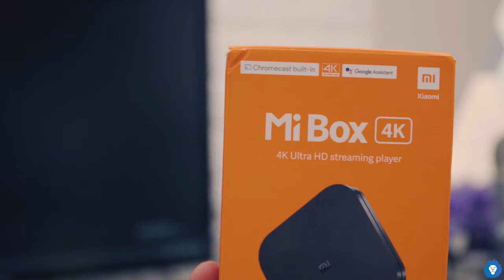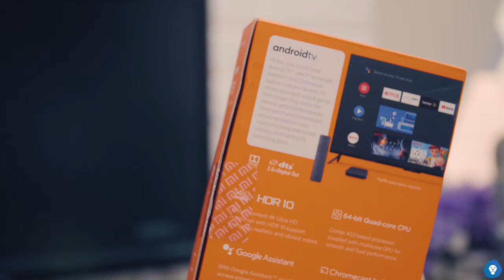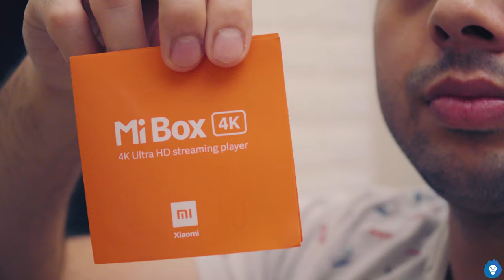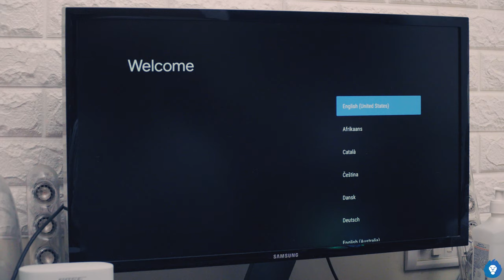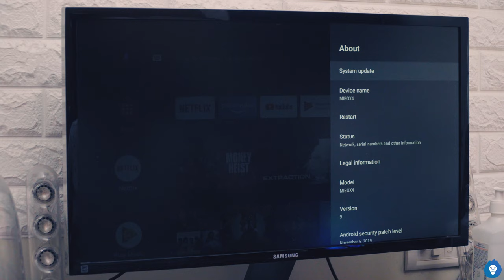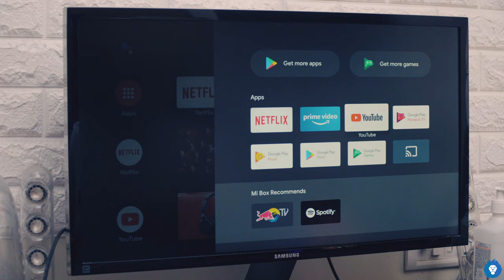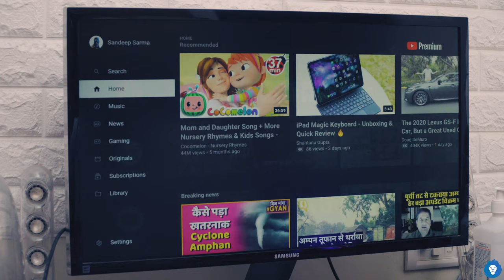Mi Box 4k Unboxing and Overview in Malayalam 🔥⚡🔥⚡- Make any TV or Screen a SmartTV